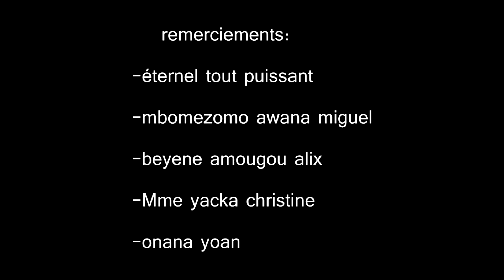KUNG -FU WUSHU DEMO: MAITRE AWANA aka 5-THEZ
SOUNAMITHE COMEDIE WEB SERIE#